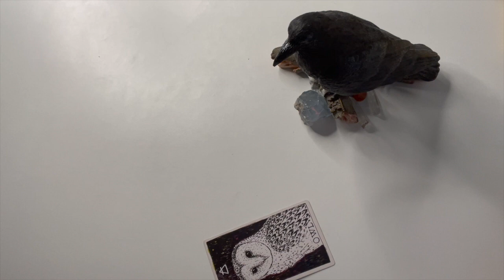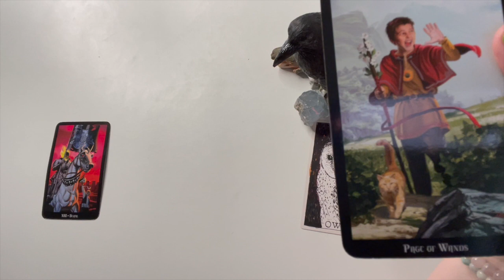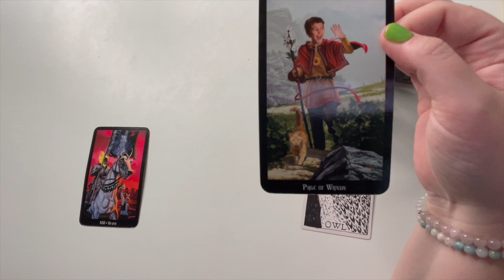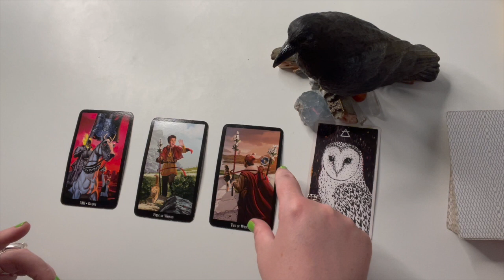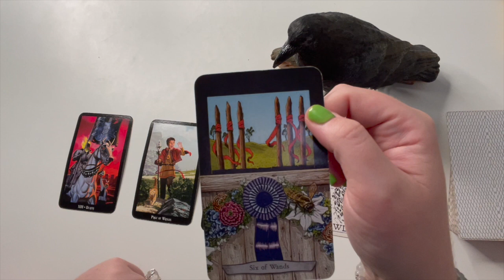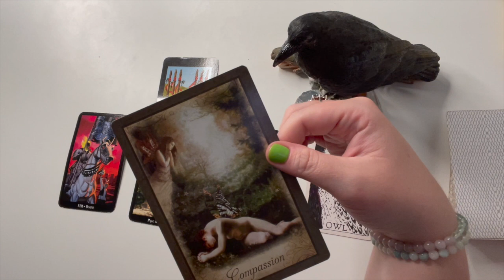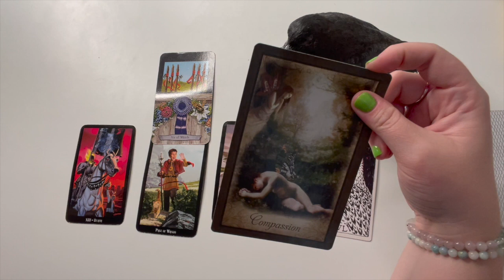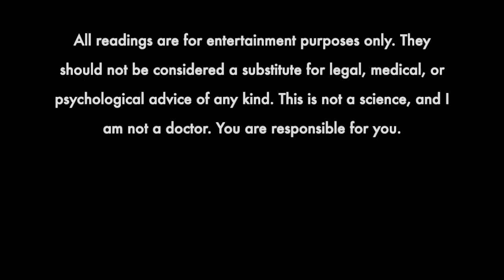LIBRA- SAY HELLO, WAVE GOODBYE (JUNE 2022)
Decks Used:
Animal Totem Tarot by Leeza Roberstson
Witch's Tarot by Ellen Dugan
Divine Feather Messenger by Alison DeNicola
Wisdom of the Hidden Realm Oracle by Colette Baron Reid
Sacred Earth Oracle by Toni Carmine